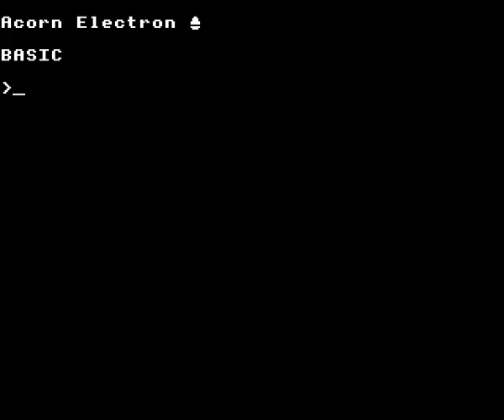Repton Infinity on the Acorn Electron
Gameplay footage of Superior Software's Repton Infinity on the Acorn Electron, recorded using Elkulator. Showing the Repton 3 Take 2 game supplied with the package.